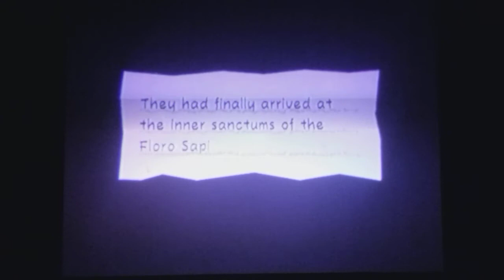Super Paper Mario - Chapter 5-3 - Floro Caverns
World 5-3: A Crag in the Dark